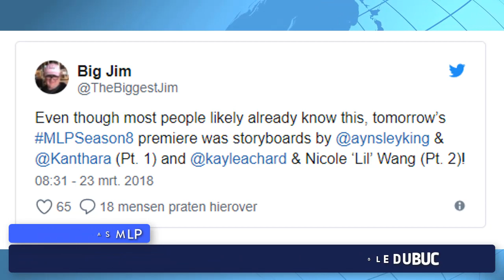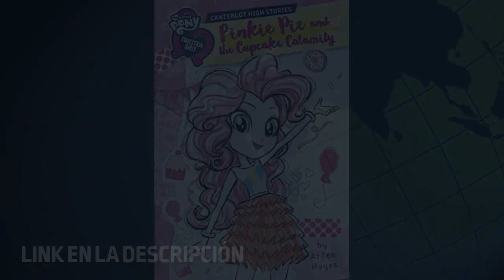LasNoticiasMLP Lo Mejor del 2018 - Programa 29/03/2018 | Las Noticias MLP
Las Noticias MLP - Lo Mejor del 2018
Programa del 29 de Marzo del 2018